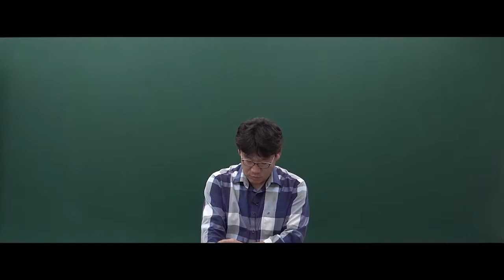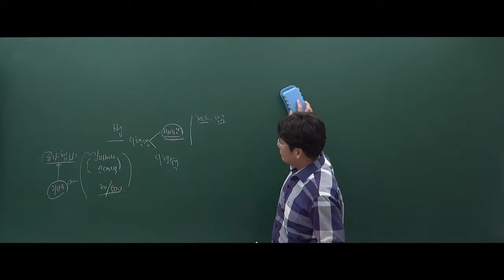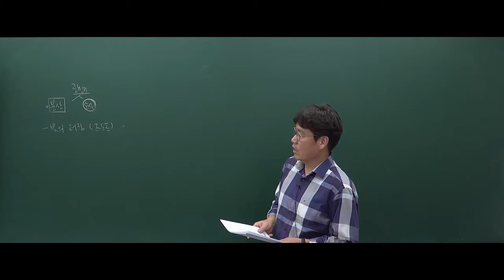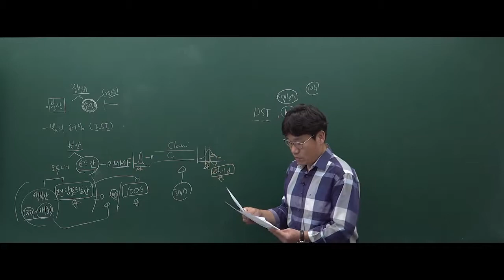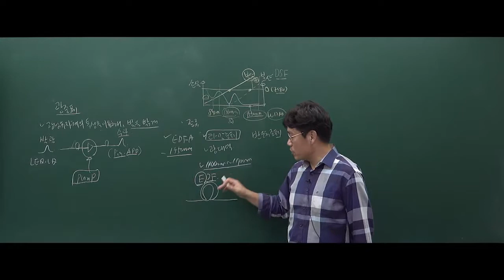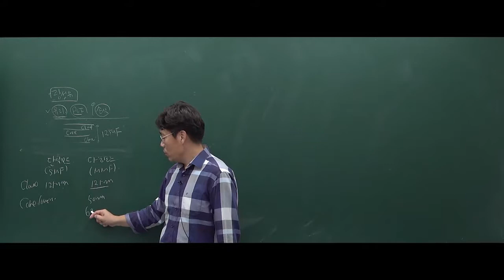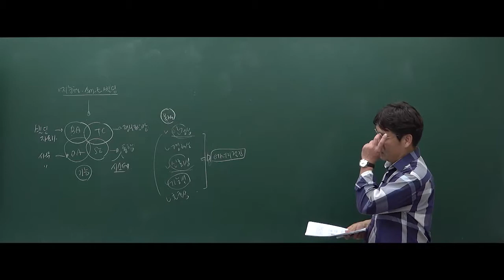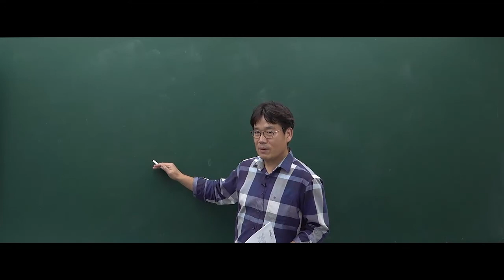정보통신기술사 파이널반 정보통신공학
2회연속 100% 합격자 배출!!!